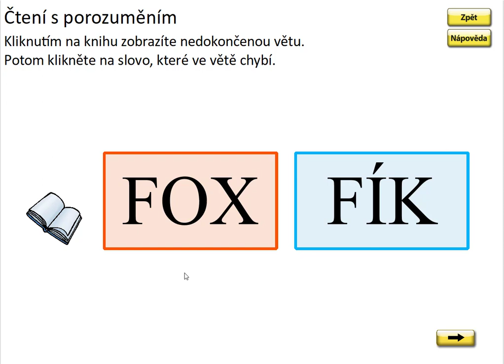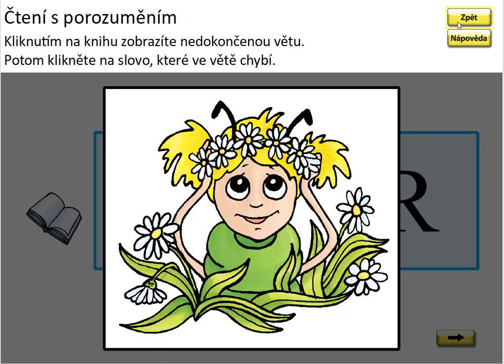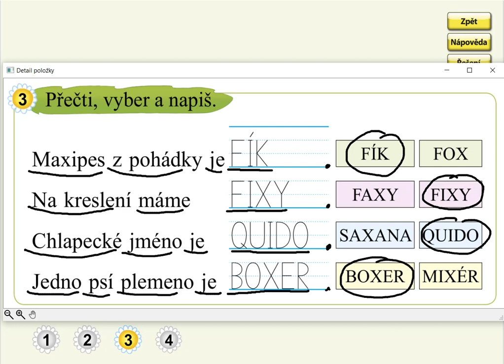Písmena Q, W, X (práce s textem), SLABIKÁŘ 2, str. 63, cv.3